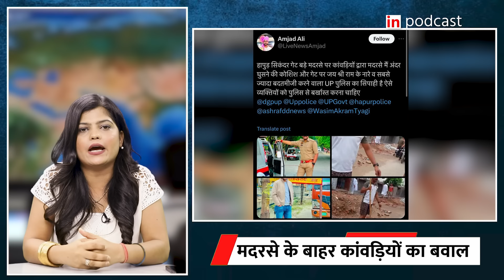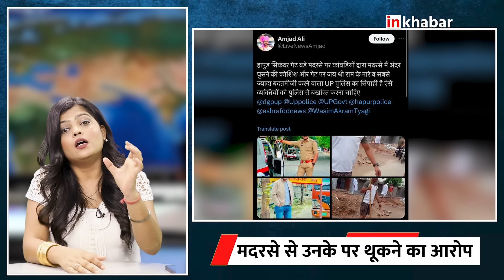Hapur Kanwar Yatra:मदरसे के बाहर कांवड़ियों का हंगामा, कांवड़ यात्रा पर थूकने का लगाया आरोप | Inkhabar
कांवड़ियों ने आरोप लगाया कि मदरसे से उनके पर थूका गया है, कांवड़ खंडित करने का प्रयास किया गया है. सूचना मिलते ही पुलिस-प्रशासन के हाथ-पांव फूल गए

Kanwariyas alleged that they have been spat on from the Madrasa and an attempt has been made to break Kanwar. As soon as the information was received, the police and administration became desperate.